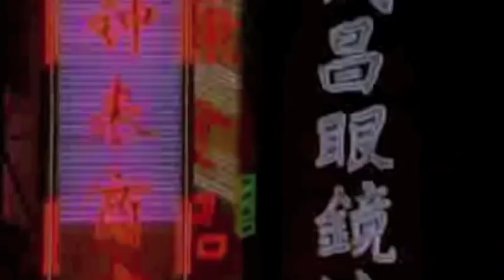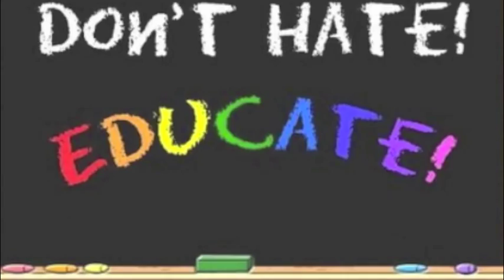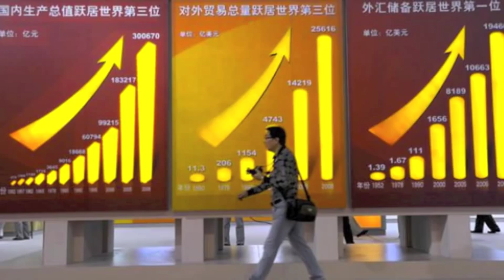Deng Xiaoping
Deng Xiaoping - Intro of Capitalist Principles to China